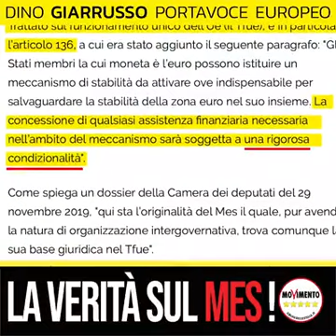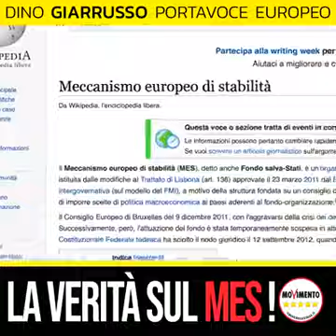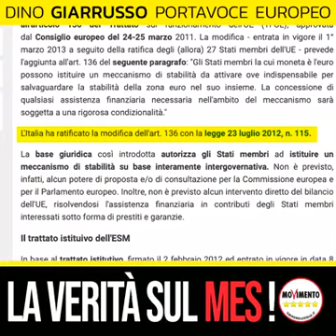Dino Giarrusso Sapete cos’è il MES? Sapete che è in vigore dal 2012?che vergogna che schifo